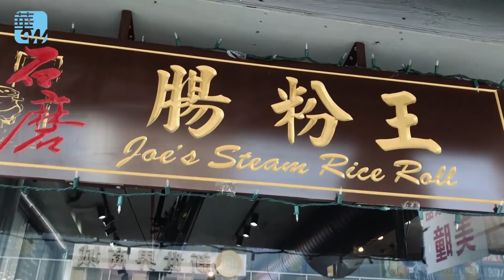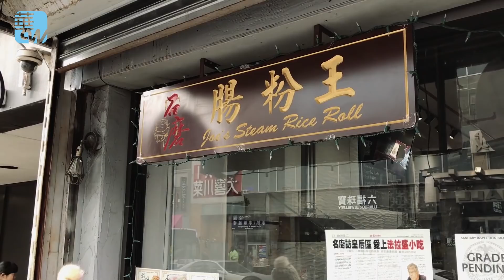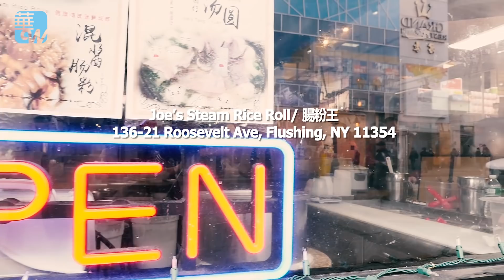紐約鬧市中心，有個台山小伙兒的“腸粉王”（《今天世界很好玩》）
時間：美國東部時間2017年12月21日下午1:00點（北京時間12月22凌晨 2:00點）

主持人：得怡
被採訪者：Joe （肠粉王老闆）